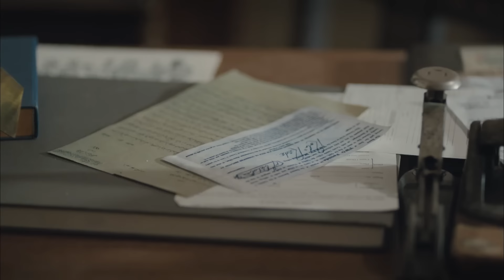Amor en Guerra Capitulo 44 (Doblada En Español) FULL HD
Amor en Guerra Capitulo 44 (Doblada En Español)

Lista de Los Artistas:
Kurt Seyit Eminof: Kıvanç Tatlıtuğ
Shura - Alexandra Verjenskaya: Farah Zeynep Abdullah
Murka/Mürvet: Fahriye Evcen
Petro Borinsky: Birkan Sokullu
Celil Kamilof: Ushan Çakır
Mişa Sorokin: Berk Erçer
Valentina Verjenskaya: Seda Güven
Barones Lola: Aslı Orcan
Güzide: Elçin Sangu
Alya: Demet Özdemir

Producción: Ay Yapım
Director: Hilal Saral
Guión: Ece Yörenç